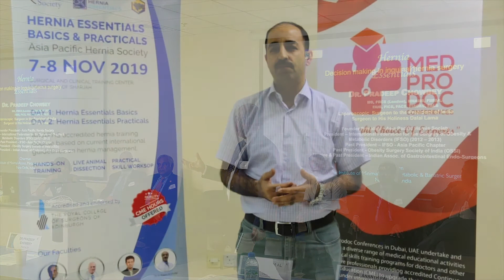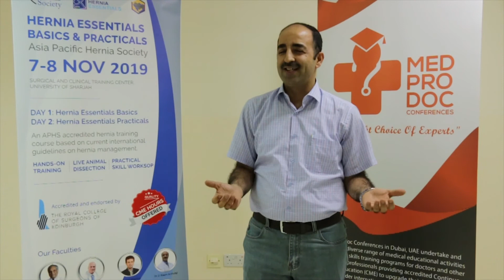HERNIA ESSENTIALS BASICS & PRACTICAL | Hernia Repair | Delegate Testimonial – by MedProdDoc | APHS.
Live Surgery, Hernia Endotraining Exercises and Live Tissue Workshop
The APHS program leading to the award of Diploma in Hernia Essentials is a three-part comprehensive program consisting of:
Part 1: Hernia Essentials Basics.
Part 2: Hernia essentials Practicals.
Part 3: clinical apprentices at recognized centers, a list of which can be found on the APHS website. In the UAE the certification of this part of the program can be obtained through the certified centers of excellence in Hernia surgery at NMC Specialty Hospital (Al Nahda, Dubai) & NMC Specialty Hospital (Abu Dhabi). The APHS team has this year decided to combine part 1 and 2 in a single program.

The Hernia Essentials (HE) Basics course is based on current international guidelines (EHS, APHS, SAGES, IEHS and HerniaSurge guidelines) on hernia management. The aim is to present a comprehensive training course for practicing surgeons on hernia management (both laparoscopic and open). A standard and uniform course content has been created that is delivered by APHS faculty at various locations within the Asia Pacific Region.
Course Content
Inguinal Anatomy
Anterior (open) view
Posterior (endolaparoscopic) view
Anatomy of Anterior Abdominal Wall
TEP Repair for Inguinal Hernia
Patient selection, preoperative considerations, anesthesia, patient position, initial access, port positions ,surgical technique, post operative considerations, trouble shooting.
TAPP repair for Inguinal Hernia
Open (Lichtenstein) Hernia Repair
Preoperative considerations, anaesthesia, patient position, surgical technique, post operative considerations, trouble shooting.
Open Ventral / Incisional hernia repair
Principles of open repair, types of open repair, principles of component separation
Laparoscopic Ventral / Incisional Hernia Repair
Classification of hernia
Which hernia repair?
- Mesh/ non mesh.
- Laparoscopy / open.
- TEP / TAPP
- Individualisation of Treatment Options
Prosthesis and Fixation Devices
Decision Making in Inguinal Hernia Repair
- Panel Discussion (All Faculty)
Decision Making in Ventral/Incisional Hernia Surgery

The objective is to identify, select and train selected surgeons, some of whom may be recommended by National Hernia Chapters of APHS. These surgeons would receive comprehensive training (both didactic and practical) on both approaches (Open and Laparoscopy) for abdominal wall hernias (inguinal, ventral, incisional). These hernias leaders would then serve to propagate and disseminate international guidelines based, best hernia practices within their countries and in the region.

A) Needle handling, suturing & knotting
• Suturing (peritoneum and bowel) and knotting
• Extracorporeal knot – Roeder knot
• Intracorporeal knot
• Closing peritoneal tear with Endoloop
B) Mesh handling
• Mesh handling (within package only)
• Transabdominal sutures on mesh
• Mesh marking on abdominal wall
• Central suture on mesh
• Mesh rolling and insertion through port
• Mesh laying on floor in abdomen
• Retrieving transabdominal sutures with needle
• Fascia closure needle
• Loop technique
• Tying loose sutures on surface.
• Mesh fixation with tackers (distance, counter pressure, within margin)
C) Port closure technique
• Fascia closure needle
• Loop technique
D) Hasson trocar (and types)
E) TEP step by step
F) TAPP step by step
G) IPOM step by step